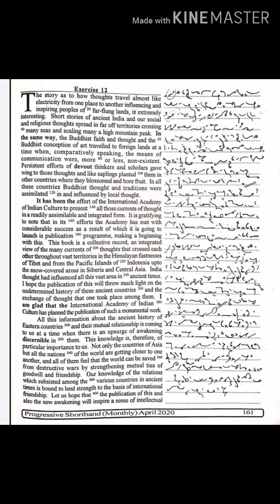113 wpm Ex. 12 April 2020 Progressive shorthand magazine.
* English Section.
1) A mirror of common errors
2) Plinth to Paramount
3) SP Bakshi objective General English
4) Lucent General English
5) Oxford Practical English Usage by Michael Swan
6) SSC Kiran Publications previous years
7) MB publications (Ajay K Singh)
8) Oxford Practical English Grammar

* Reasoning Section

1) Kiran Publications Previous years
2) RS Agrawal A modern Approach to Verbal and Non Verbal Reasoning.
3) Any good YouTube channel like Adda, Mahendras, Priyal mam.

* GK Section

1) Lucent GK
2) Lucent objective
3) Lucent General science
4) NCERT 9-10 STD for Biology, History
5) Self made notes
6) For current affairs - Speedy's Current affairs & Pratiyogita Darpan.